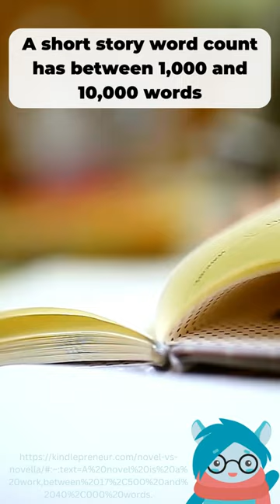Did You Know... Difference Between Short Story, Novella, Novel?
Did You Know... The Difference Between a Short Story, Novella, Novel Are?